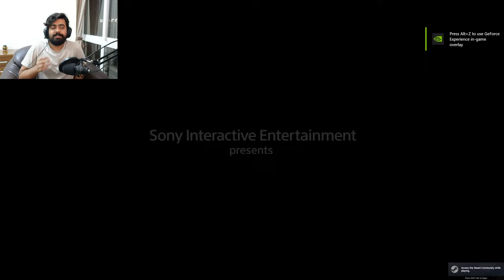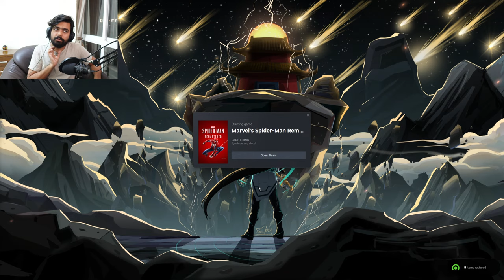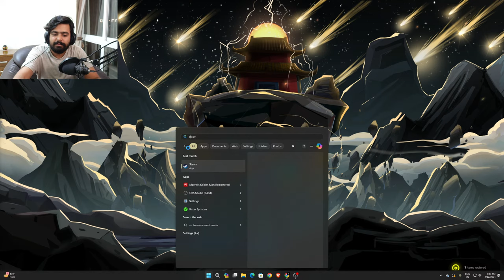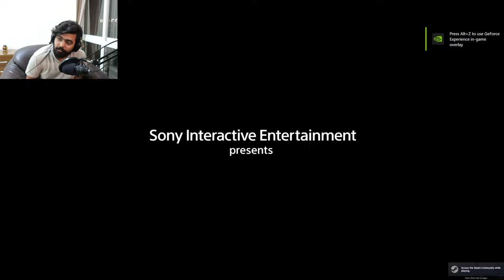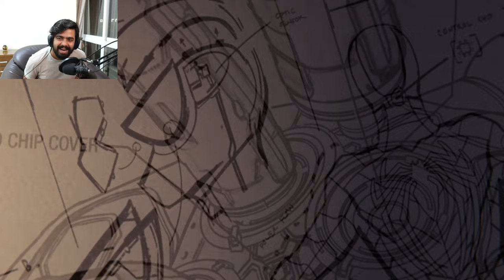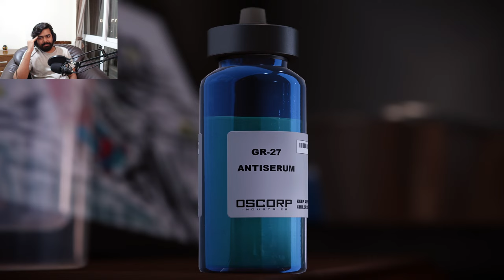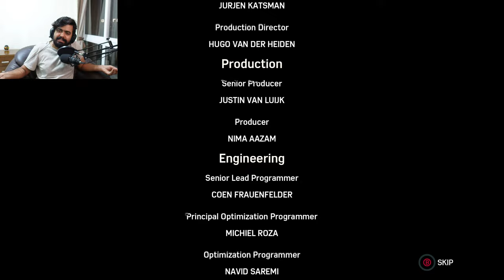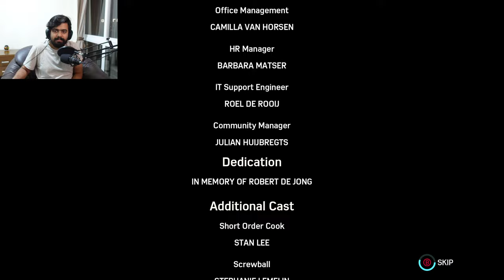Marvel's Spider Man Remastered PC | Max Settings | RTX ON | #12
Show your support via UPI: thegamingfist@ybl

Mouse pad
Mobile Stand
Laptop (Mine is 2019 edition)